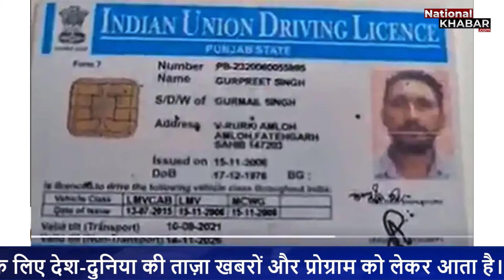सोनीपत : सिंघु बॉर्डर पर एक और किसान की मौत, फंदे पर लटका मिला शव